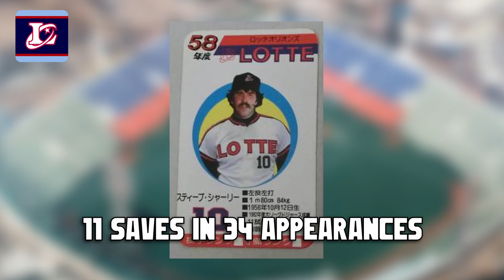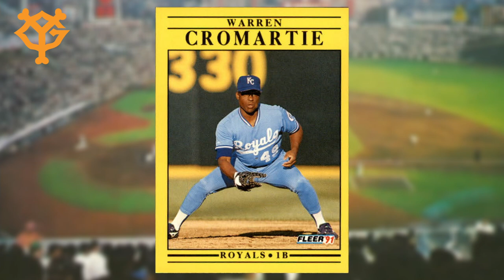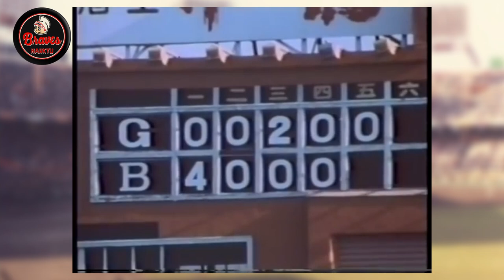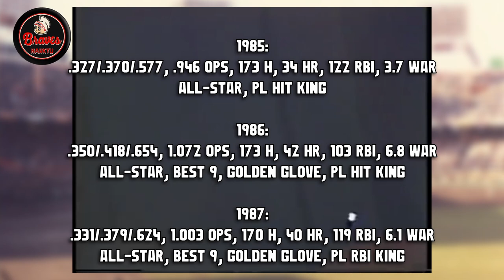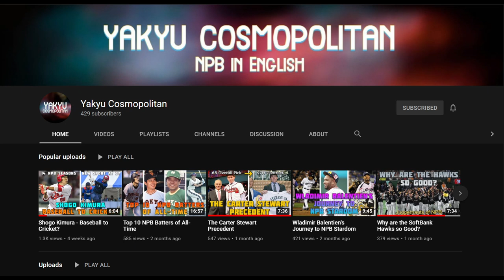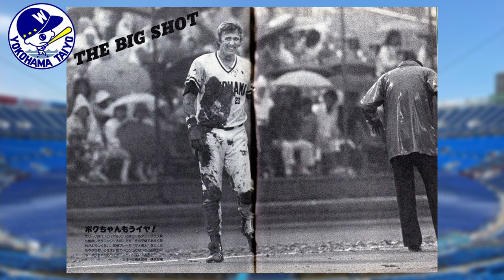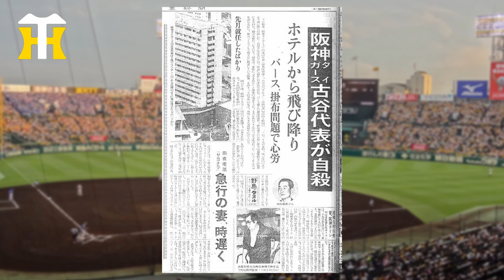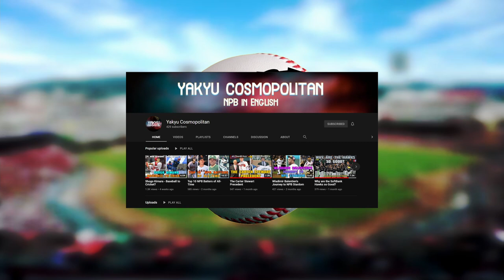The Golden Age of the Gaijin - NPB's Foreign Stars of the 1980s (feat. The Yakyu Cosmopolitan)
Every decade has seen a good amount of foreign players come through NPB, some succeed, a good amount fail, but one decade saw more of the former than any other in recent memory, the 1980s

All music is from the Yakuza 0 OST

Chapters:
0:00 Intro
1:35 Lotte Orions
4:55 Kintetsu Buffaloes
8:41 Yomiuri Giants
11:58 Seibu Lions
17:49 Hiroshima Carp
20:32 Hankyu Braves
25:47 Lightning Round
27:36 Hanshin Tigers
39:21 Outro